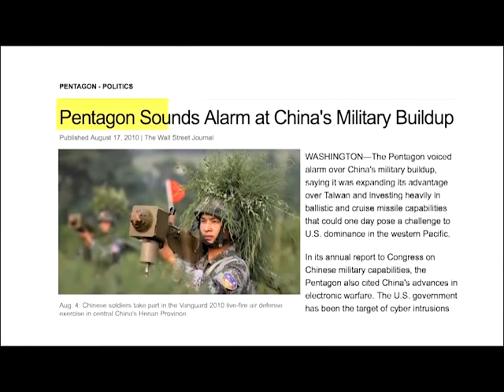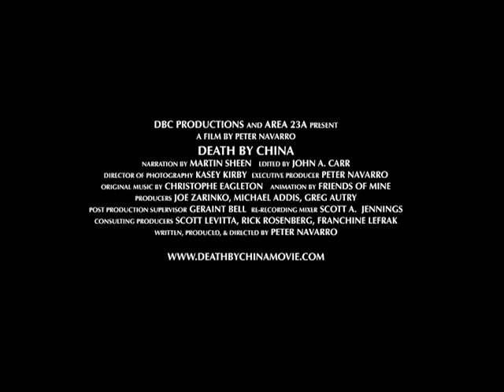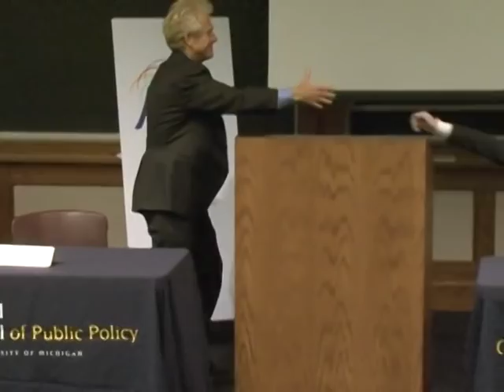Peter Navarro & Phil Potter: US-China Relations: Cooperation or Conflict?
In this debate, Peter Navarro, the director and producer of the movie "Death by China," and Phil Potter debate wheter China's unfair trade and membership in the WTO are the primary causes of job losses and weak US growth. September, 2012.